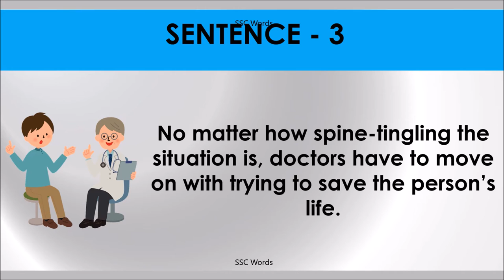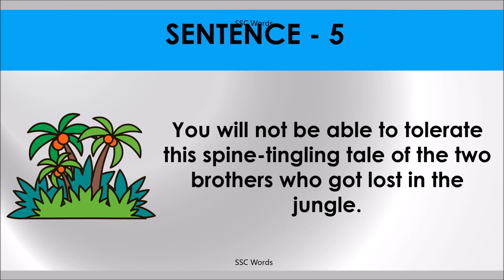SPINE TINGLING Idiom 479 # Meaning and five sentences # SSC Words